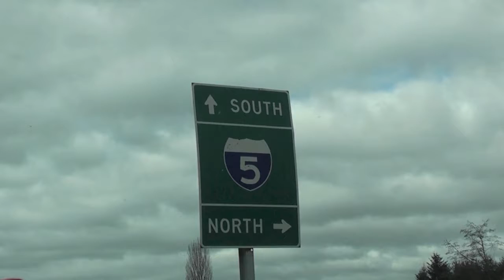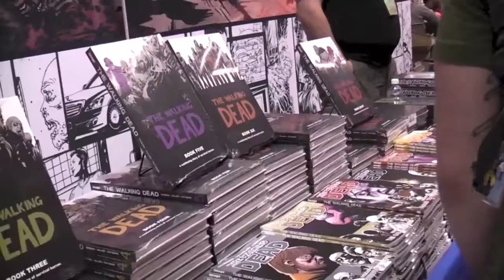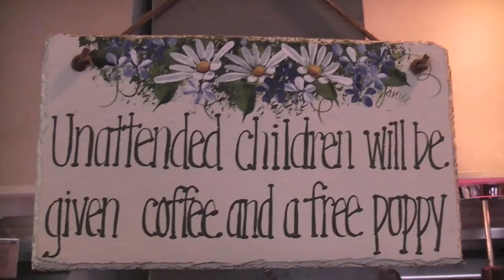Emerald City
Quick trip to Seattle.